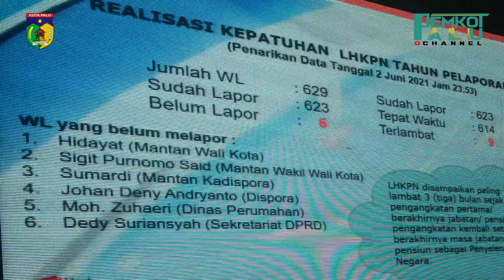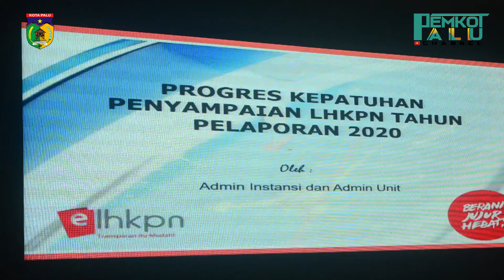WAKIL WALI KOTA PALU PIMPIN RAPAT HASIL EVALUASI PENGISIAN LHKPN DAN LHKASN